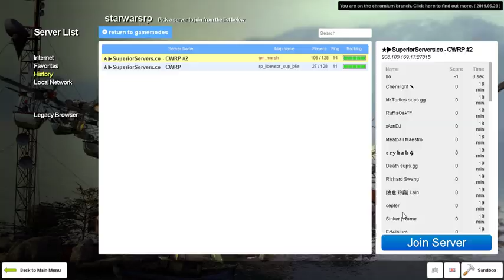187th Dawson in an off ship event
sorry I cut it short but I kept crashing because of the lager number of craters spawned